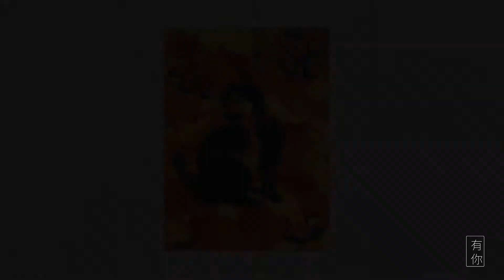医生画家：陆之淇 Doctor cum Artist - Dr. Angeline Lok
陆之淇，出生于70 年代，在波德申长大，目前在上海任职是名专业医生。

2015 年一次的散步中，家里的狗在大雨里叼回一只生命垂危的小黑猫。经过数星期的抢救和治疗后，求生意识强的小黑猫虽然失去一只眼睛，却顽强的生存下来。之后，陆之淇与黑猫结缘，开始拿起画笔，画出猫儿的身影，叙述它们在各种残酷和挑战的环境下成长，希望唤醒人们在生活中给予流浪猫相对的空间、尊重和帮助。

陆之淇医生也与一群志同道合的朋友成立了BICAST素人画家研习班，不定时举办画展和艺术疗法体验课。一群来自各个不同行业，画风也截然不同，却在创作与交流上相互碰撞及激荡，由此得益。

Angeline Lok, a 70’s baby born and bred in Port Dickson, currently working as a specialist doctor in Shanghai.

One day in 2015, as she went out for a walk despite heavy rains, her pet dog carried to her in its mouth a dying black kitten. After several weeks of recovery and treatment procedures, despite losing one eye, the black kitten survived tenaciously with its strong survival instinct. Since then, Angeline has formed a close bond with the black cat. Upon picking up drawing skills, she sketches cat figures, depicting the various brutal and challenging surroundings in which they face during growth, with the hopes of arousing people to allocate relative space, respect, and aid.

Dr Angeline founded BICAST amateur drawing studies class together with a bunch of like-minded friends, organising drawing exhibitions and art therapy trial classes from time to time. This group of people, coming from various industry backgrounds and equipped with different drawing styles, gain mutual benefits from creativity brainstorms and idea-generation exchanges.

文 Text/ 林汇川 Daniel Lim & 潘慧雯 Pua Hui Wen